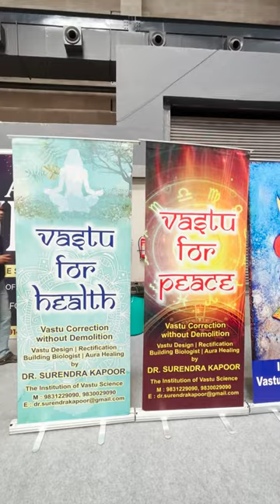Dr. Surendra Kapoor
🎨🌐 Every prediction is a puzzle piece in the grand mosaic of prosperity, painting a vivid picture of the economic landscape ahead. Buckle up for a thrilling ride into the future of finance, where Dr. Surendra Kapoor's wisdom guides us through uncharted territories.
🌐💰🔮To know more about rituals, astrology, Vastu and more, Get in touch with us!